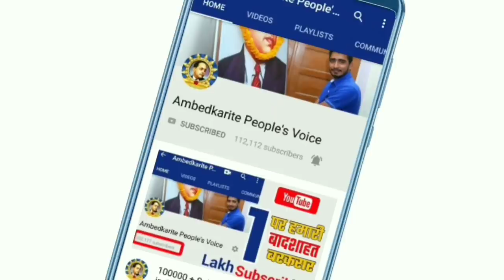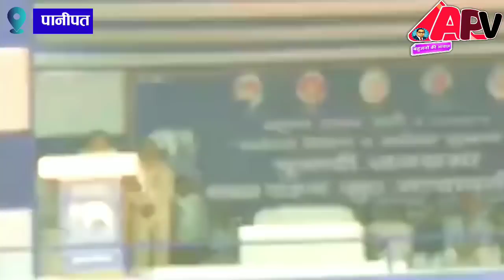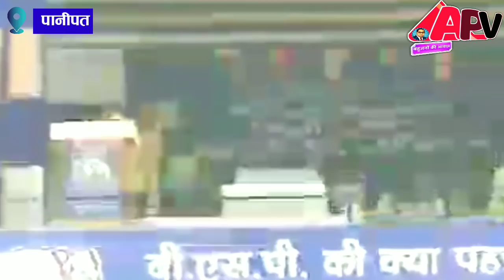बसपा सुप्रीमो मायावती का पानीपत ग्रामीण सीट पर आज का पूरा भाषण || BSP Chief Mayawati Full Speech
हमसे जुड़े -